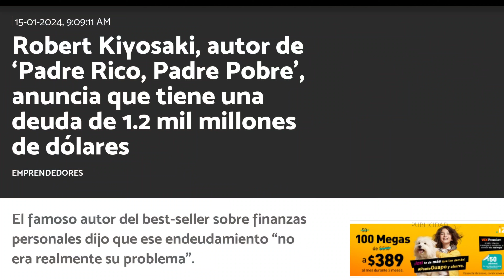Podcast y Dinero T2 #2 | ¿Robert Kiyosaki en quiebra?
Al estilo Sin Corbatas conversamos sobre el famoso escritor de libro Padre Rico, Padre Pobre: Robert Kiyosaki y sobre eso que se dice que "está en quiebra".

Recuerda que este podcast te trae los principales temas de interés que afectan directamente a tu bolsillo.

Te invitamos a que te unas para que juntos comencemos tu camino hacia la tranquilidad financiera.